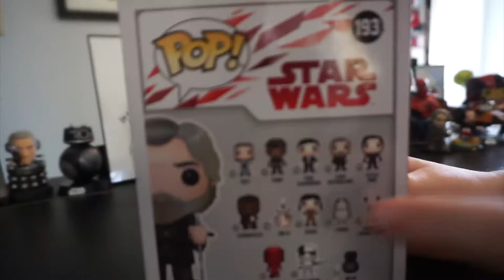Star Wars The Last Jedi Funko Pop Figure Christmas unboxing! - Disney Discussions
Sparrow unboxes his Funko Pop Star Wars haul. He unboxes BB-8, Supreme leader Snoke, Luke Skywalker, and Kylo Ren.

If you like it please review and rate us in Apple Podcasts.